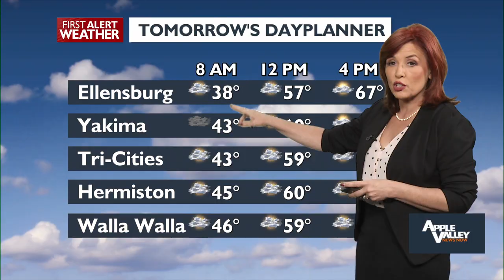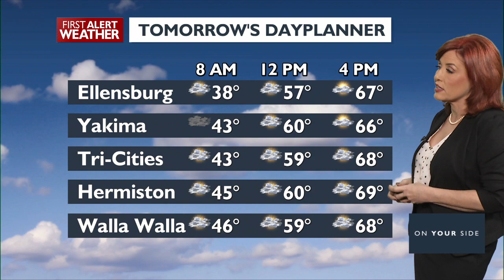First Alert Weather Thursday Evening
Mild Temperatures and Dry Conditions Continue through Sunday under High Pressure